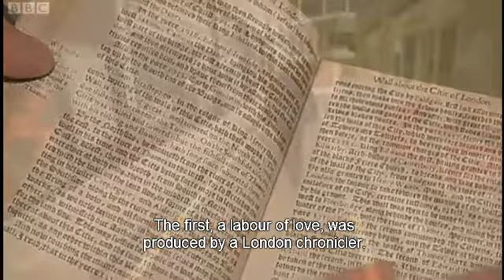London: A Tale of Two Cities with Dan Cruickshank part 1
I hope you will enjoy this video part 2 is coming soon